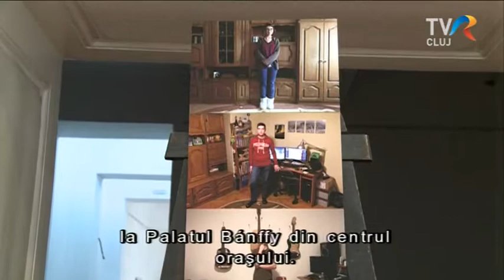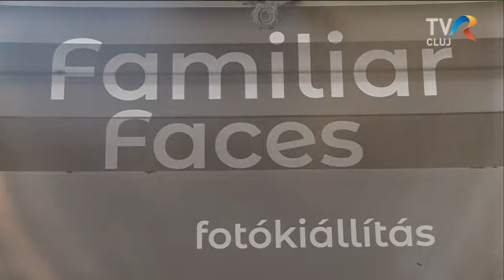Familiar Faces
Familiar Faces címen nyílt fotó kiállítás, a kolozsvári Művészeti Múzeumban. A tárlat a Babeș Bolyai Tudományegyetem másodéves Film-Fotó-Média szakos diákjainak munkáit mutatja be.